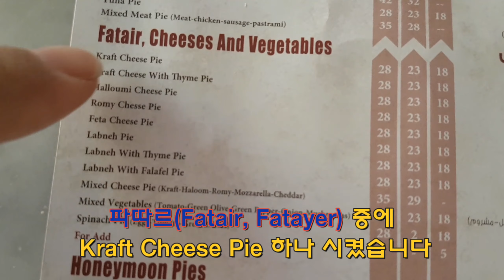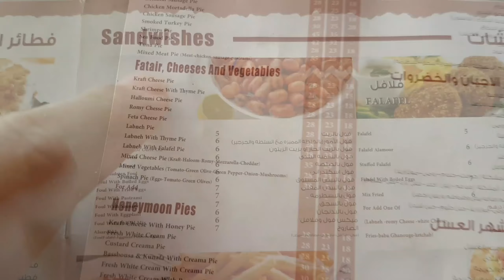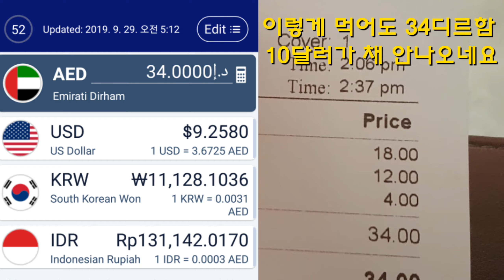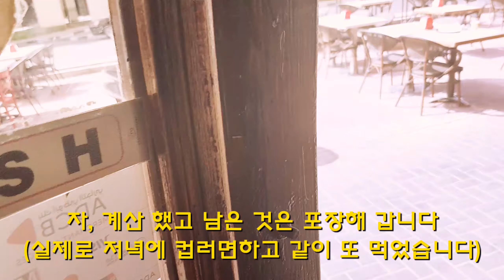[두바이 출장] 혼밥 - 아랍(이집트) 음식 (ft. 소심한 먹방) | Dubai trip - Arabian (Egypt) food - Al Amoor (mukbang, vlog)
출장 중에 이집트 음식점(Al Amoor)에서  혼밥했어요. 소심하게 먹방에도 도전해 봤는데 잘 찍었을까요?

I tried Egyptian foods (Koshary, Fatair) in the restaurant "Al Amoor" in Dubai during biz trip in September.

* Editor : VLLO